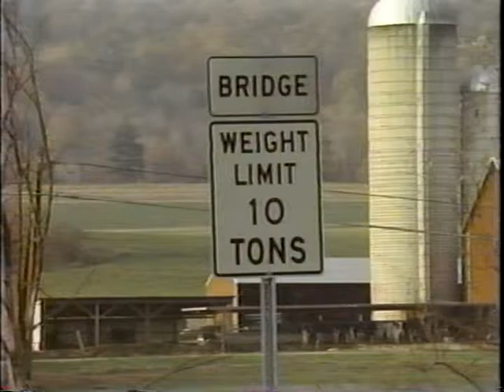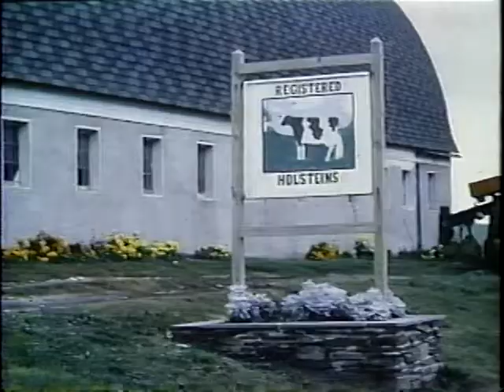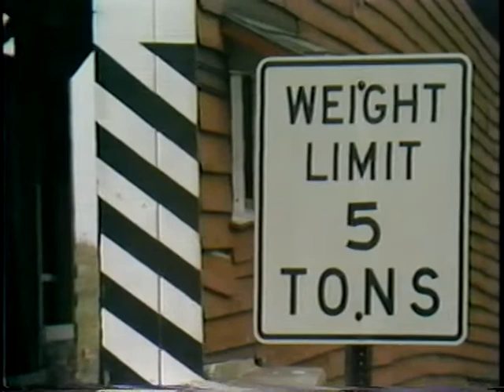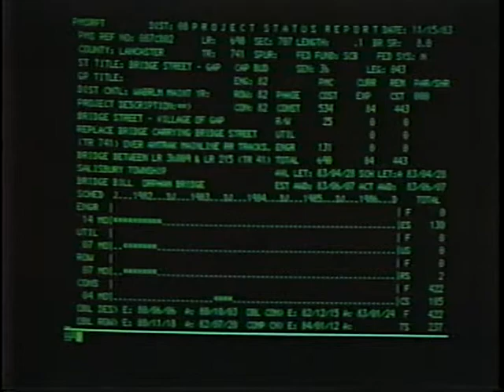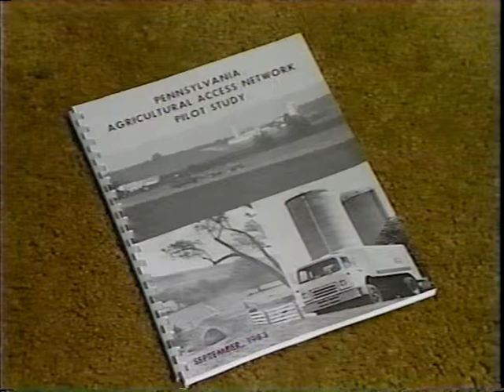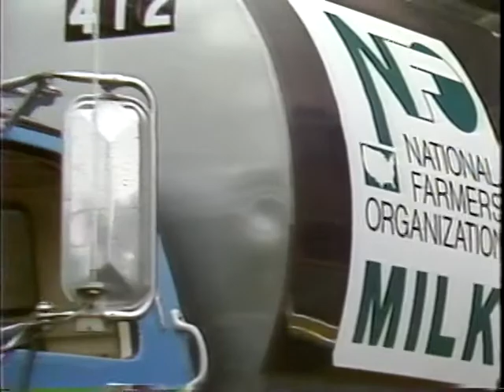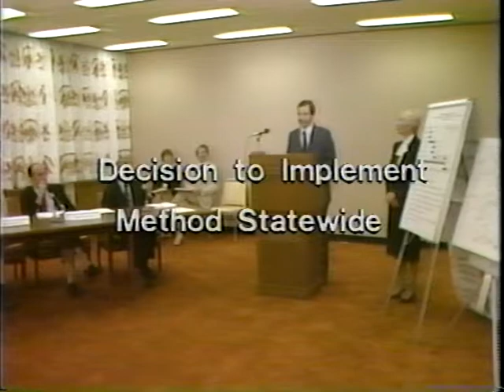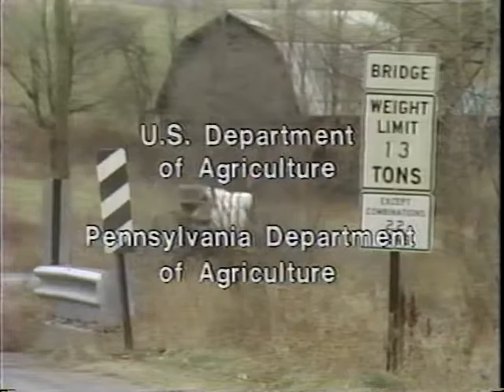Agri-Access Network: A Pennsylvania Pilot Study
Agri-Access Network: A Pennsylvania Pilot Study - Pennsylvania Department of Transportation 1984 - Video VH-269 - A priority commercial network was defined for farm-to-market roads in rural Pennsylvania. Bridge and other road deficiencies were addressed to minimize transportation costs and encourage rural economic development. A two- county pilot study is described through interviews with study participants, including local farmers and businessmen.